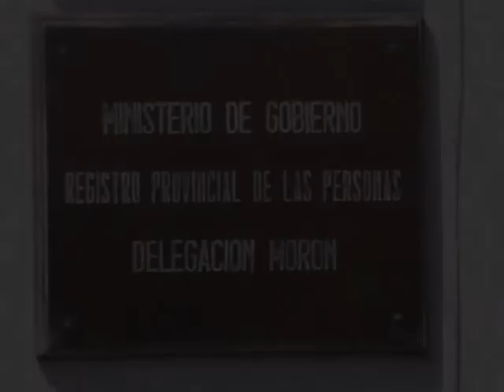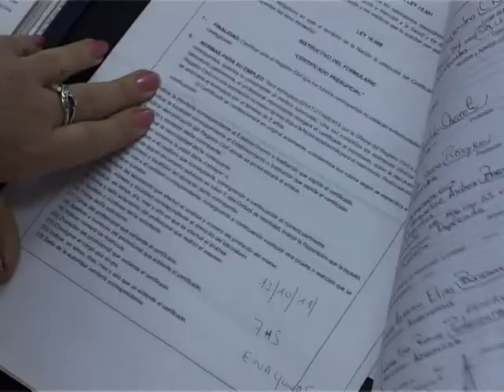Jacqueline y Marcelo - CEREMONIA CIVIL - (By Gustavo Carovano)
Ceremonia del civil de Jacqueline y Marcelo. Realizado en la ciudad de Morón, el vie 21 de Octubre de 2011.
Producido por GC Audiovisual - Foto y video digital